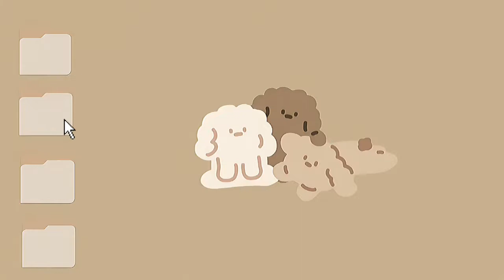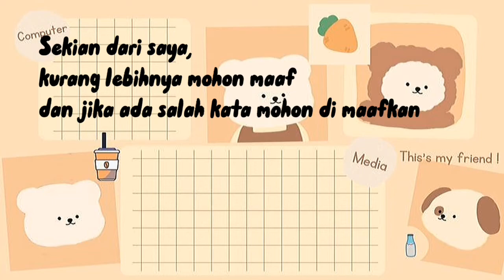Peluang Usaha Dari Berjualan Kue Molen Mini - Safira Cahaya Amalia || Barotera Digital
Barotera bukan hanya memberikan tutorial dalam memasarkan produk-produk kita, tapi kali ini Barotera Digital akan memberikan Inspirasi Peluang usaha untuk kalian semua yang tentunya bisa kita tiru dan kita kembangkan.

Tujuan membuat video adalah agar masyarakat umum dapat termotivasi dalam
berwirauasaha.

Banyak yang tidak tahu jika berjualan kue molen dapat meraup keuntungan
yang cukup banyak, contohnya bapak Jito penjual kue molen nanda ini. Berikut ini adalah hasil wawancara bersama bapak Jito :

Dalam sehari, kue molen milik bapak Jito dapat terjual sekitar 5 Kilo tepung
terigu. Jika di hitung menggunakan rumus sederhana, profit bisnis makanan rata-rata
adalah 50% dari omset. Dan pengeluaran untuk minyak kira-kira Rp. 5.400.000

dalam sebulan dan perharinya sekitar Rp. 180.000
Omset perhari = Rp. 200 harga kue molen X 666 kue molen perhari = Rp. 133.200
Omset perbulan = Rp. 133.200 X 1 bulan = 30 hari = Rp. 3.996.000

JADI OMSET PERBULAN SEKITAR Rp. 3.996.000 DAN OMSET

PERHARI SEKITAR Rp. 133.200

Laba keuntngan per bulan = Rp. 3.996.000 x 50% - Pegeluaran perbulan Rp. 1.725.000 = JADI

KEUNTUNGAN PERBULAN KIRA - KIRA SEBESAR Rp. 273.000

Laba keuntungan perbulan = Rp. 133.200 x 50% - Pengeluaran perhari Rp. 57.500 = JADI

KEUNTUNGAN PERHARI KIRA - KIRA SEBESAR Rp. 9.100

Nama : Safira Cahaya Amalia
Asal Sekolah : SMK Muhammadiyah 2 Taman